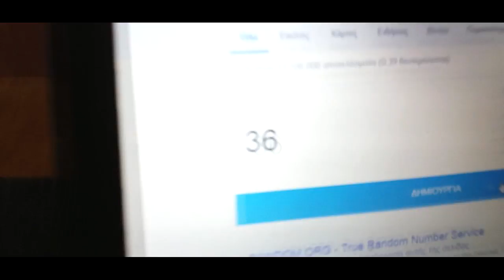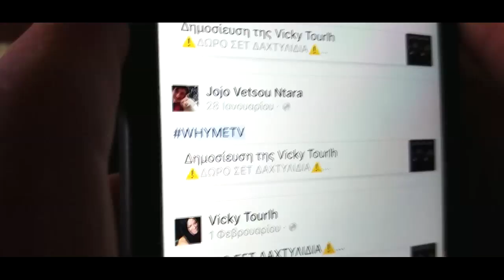ΑΠΟΤΥΧΑΜΕ Να Φτιάξουμε Ζελεδάκια?! + Νέο Τραγουδι για Surv... || WhyMe TV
Αυτο το βίντεο έχει πολλα...
Ζελεδακια
Τραγουδι